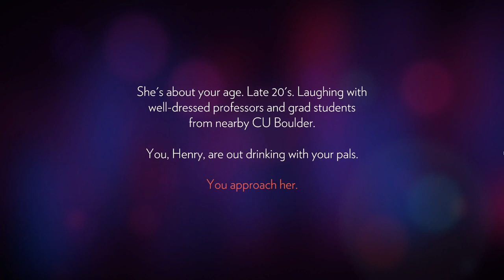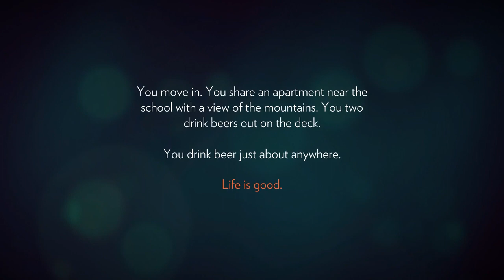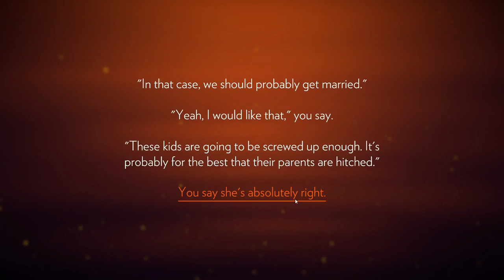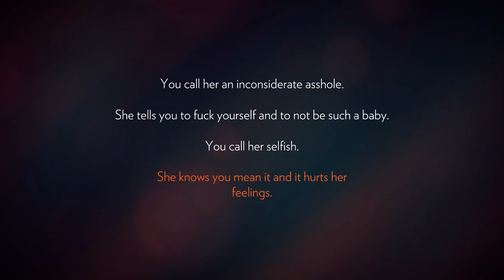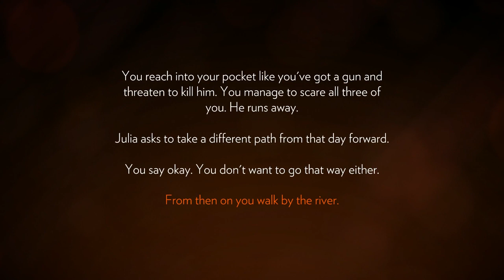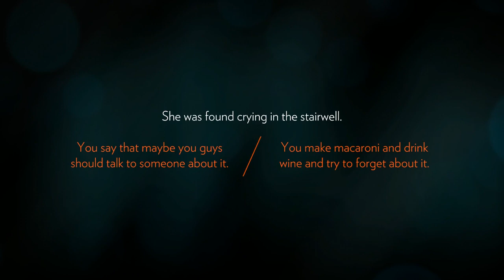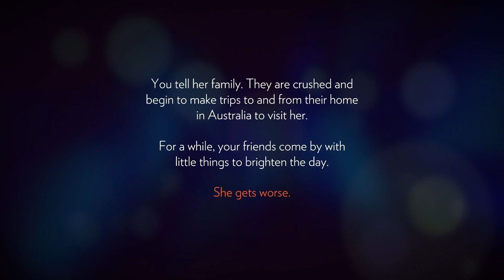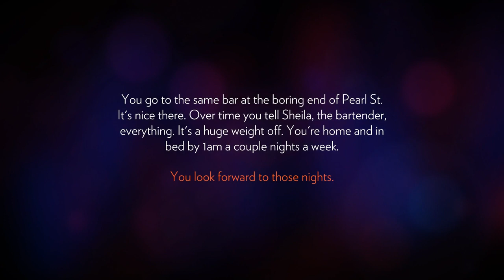Firewatch - [Walkthrough Part 1 - No Commentary]